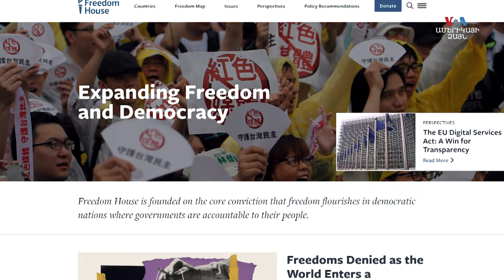Ադրբեջանը շարունակում էր սպառնալ Հայաստանի գոյությանը. Freedom House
Freedom House իրավապաշտպան կազմակերպությունը հրապարակել է իր տարեկան՝ Nations in Transit 2024 զեկույցը, ուր զուգահեռներ է անցկացրել Ռուսասատնի կողմից Ուկրաինայի դեմ ագրեսիայի ու Ադրբեջանի կողմից Լեռնային Ղարաբաղի դեմ հարձակման միջև՝ վերջինս որակավորելով «էթնիկ զտումներ»:

Ուկրաինան ոչնչացնելու Մոսկվայի պատերազմը և Ադրբեջանում իշխող ռեժիմի ռազմական նվաճումն ու Լեռնային Ղարաբաղում տեղի ունեցած էթնիկ զտումները ի հայտ բերեցին «ավտորիտարիզմի էքսպանսիայի» մահացու հետևանքները՝ ասված է Freedom House իրավապաշտպան կազմակերպության Nations in Transit 2024 տարեկան զեկույցում:

Կենտրոնական Եվրոպայից մինչև Կենտրոնական Ասիա տարածաշրջանի եվրասիական 29 երկրներում տարվա կտրվածքով ժողովրդավարության հետ կապված իրավիճակը ուսումնասիրող այս զեկույցն արձանագրոմ է այս տարածաշրջանում 20-րդ տարին անընդմեջ ժողովրդավարական կառավարման ընդհանուր անկում: «Ամերիկայի ձայնի» հայկական ծառայությանը տված հարցազրույցում զեկույցի համահեղինակ, Freedom House-ի ավագ փորձագետ Մայք Սմելտզերը նշում է, որ զեկույցը կենտրոնանում է ժողովրդավարական կառավարման ինստիտուցիոնալ գործոնների վրա՝ դիտարկելով, թե ինչպես են ժողովրդավարությունները, ինստիտուտները ապահովում, պաշտպանում և աջակցում մարդկանց հիմնարար իրավունքները: Ըստ զեկույցի համահեղինակի՝ 2023 թվականին արձանագրվել է ժողովրդավարության անկման ավելի լայն միտում, ներառյալ Հայաստանի ժողովրդավարական ինստիտուտներում:

«Կարծում եմ, որ սա Հայաստանի ժողովրդավարական հետագծի ավելի մեծ միտումի մի մասն է վերջին 5-10 տարիների ընթացքում, և հատկապես «թավշյա հեղափոխությունից» հետո: Այն բնութագրվում է հաճախ որպես երեք քայլ առաջ և մեկ քայլ հետ: Ցավոք, այս տարին այն տարիներից էր, որտեղ այս զեկույցում իսկապես առկա էր մեկ քայլ հետընթաց»,- ասում է Մայք Սմելտզերը:

Freedom House Armenia Hayastan Adrbejan Azerbaijan Karabakh